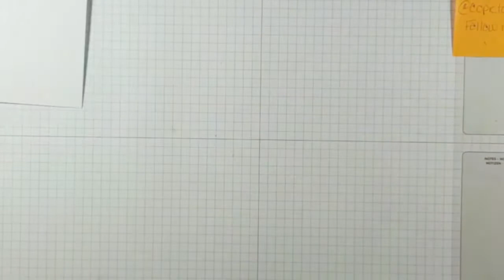Copic Coloring and Card Making TCP Make Tea Not War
***This video is not intended for children under 14 years old***
Hey all! Today is a super fun day! Yes… it is not Friday but still super fun and you won’t want to miss out on any of it! Today is the January 2020 The Cat's Pajamas New Release Blog Hop!! YAY!!!
I decided to pick which stamp set that I just couldn't live without since I love all of them. I decided I couldn't pick, and therefore let my daughter, Meadow, pick for me. She is a girl after my own heart and picked Make Tea, Not War
The Copic markers I used on this card are:
 • Bunny: E50, 51, 53, 55
 • "Tea": E23, 25
 • Yellow Flower: Y08, 11
 • Pink Flower and Cup: RV0000, 000, 00
 • Purple Flower: BV0000, 000, 00, 04
Cardstock sizes:
 • Whisper White: 4 1/4 x 11 (folded in half), 4 3/4 x 3 1/2
 • Pink Patterned Paper: 4 x 5 1/4

• EK tools Precision Scissors, Small, New Package
[ Amazon US ]

• Misti Stamp Tool Original Size Misti Most Incredible Stamp Tool Invented
[ Amazon US ]

• Brand New Memento Full Size Dye Ink Pad-Tuxedo Black Brand New
[ Amazon US ]

• Ryobi 18-Volt ONE+ Cordless Full Size Glue Gun (Tool Only) with (3) General Purpose Glue Sticks-P305 - The Home Depot

• Scotch Acid Free Advanced Tape Glider, Pink Applicator with 2 Rolls of 1/4-Inch Tape (085)
[ Amazon US ]

• Teresa Collins Mega Runner by Xyron
[ Amazon US ]

• Xyron Mega Runner Permanent Adhesive Refill-.5x100', For Use In 0701 Or 100049
[ Amazon US ]

• 3D Foam Adhesive Tape Small Squares - 1 Sheet of 940 Squares
[ Amazon US ]

• Art Glitter Glue Designer Dries Clear Adhesive 4 oz with Ultra Fine Metal Tip
[ Amazon US ]

• Glue Dots Micro Dot Roll, 325 Clear Dots
[ Amazon US ]

• 2 X Classic Crest Super Smooth Solar White 80# Cover 8.5"x11" 250/pack
[ Amazon US ]

• Amazon.com : Limited Papers (TM) Super Smooth Solar White 80 Pound Cover...
[ Amazon US ]

• Amazon.com: Dew Droplets Containers-Champagne 1 pcs SKU# 626927MA:...
[ Amazon US ]

• Amazon.com: ROBINS NEST Dew Drops Small Bottles, Early Dawn
[ Amazon US ]

I love your comments! Please feel free to let me know what kinds of videos you would like for me to do next.

You can find me on: (links in my profile as well)